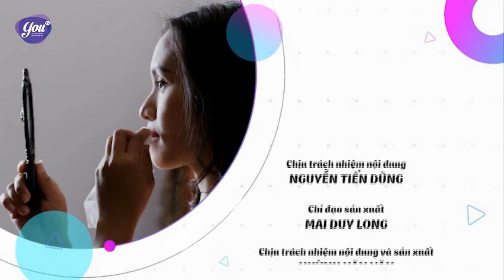Phụ nữ phải đẹp - Số 16 | YouTV | Tìm Hiểu Về Công Nghệ Phun Xăm Thẩm Mỹ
YouTV | Chương trình hoàn toàn mới dành cho phái đẹp

Đón xem chương trình "Phụ nữ phải đẹp" phát sóng vào lúc 19h00 thứ 4 hàng tuần trên YouTV và phát lại vào lúc 10h30 hôm sau